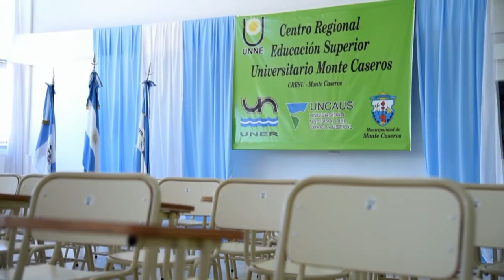INCENDIO EN UN ASERRADERO POR RUTA PROVINCIAL Nº 129 - LEONARDO VIRILI - BOMBERO